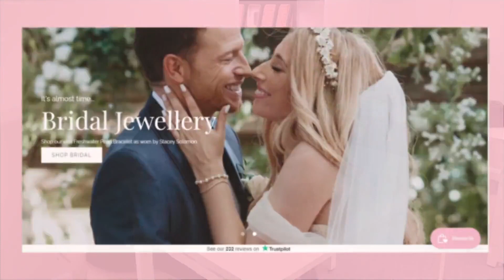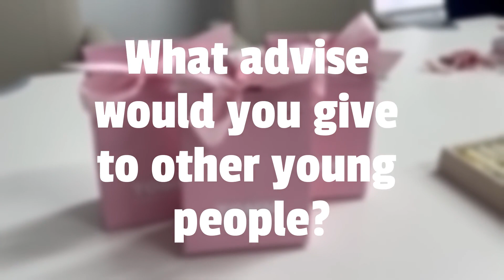Gillian Interviews Lucy Toone for IWD 2023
International Women's Day: Interview #1 🎥
Gillian interviews Lucy Toone, Founder of TOMM Jewellery, for International Women's Day 2023.